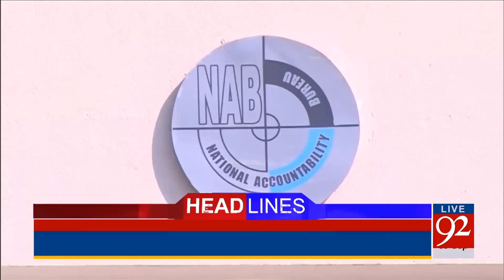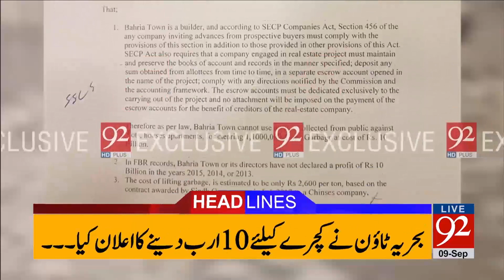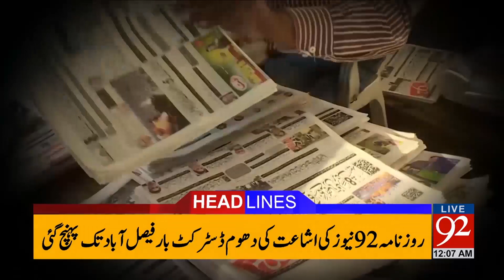92 News HD Plus Headlines 12:00 AM - 09 September 2017 - 92NewsHDPlus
Watch: 92 News HD Plus Headlines 12:00 AM - 09 September 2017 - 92NewsHDPlus